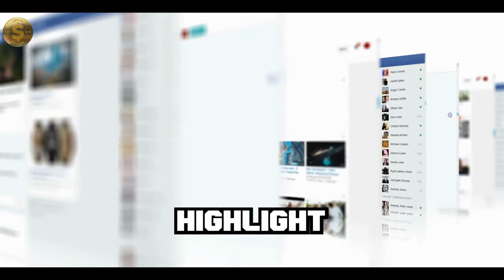Steve Harvey on Business Lessons, Keys To Success, Africa and Wealth Tips *REACTION*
In todays Video I will be reacting to a part of an interview Steve Harvey did with Earn Your Leisure. Check it out!